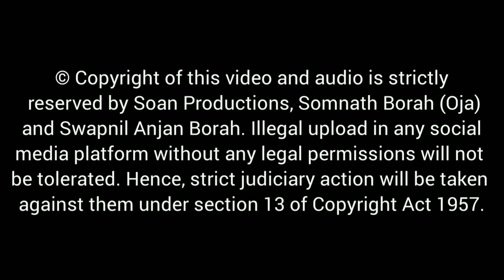ভকতৰ অগ্ৰগনি//Vokotoro Ogroni//Zubeen Garg//Somnath Borah//Horinaam//Bishnu Priya//Soan Productions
***Song Collected, Video Edited and BG Graphics designed by:- Swapnil Anjan Borah (Soan)

⍟ Song- Vokotoro Ogrogoni Vokto Biruson
⍟ Singer- Zubeen Garg
⍟ Album- Bishnu Priya
⍟ Producer/Director- Somnath Borah (Oja)
⍟ Lyrics/Tune- Late Ananda Borah, Late Jyoti Hazarika
⍟ Music Composer- Somnath Borah (Oja), Late Nalin Hazarika
⍟ Category- Music
⍟ Sub Category- Devotional Song
⍟ Language- Assamese
⍟ Music Label- Soan Productions
⍟ Chorus- Girindra Saikia, Basanta Nibir, Hemanta Bhuyan, Pankaj Saikia, Parikhit Kalita

Percussionists-
⍟ Khol/Nagara- Somnath Borah (Oja), Late Prasen Borah, Jiten Borah, Bipul Borah
⍟ Taal/Manjura- Nalin Borah
⍟ Flute- Parameswar Basumatary
⍟ Banjo- Late Dhanjit Sharma
⍟ Keyboard- Bhadrakanta Das
⍟ Filler Percussion- Late Raju Sharma
⍟ Song Dubbed at Studio Dwija Chitra.
⍟ Recorded, Mixed & Mastered by Jitu Sarma.
⍟ Cassettes/CD Album cover designed at Chitrankan.

গীত - ভকতৰ অগ্ৰগনি ভক্ত বিৰোচন
এলবাম- বিষ্ণু প্ৰিয়া (সোন প্ৰডাকচন)
প্ৰযোজক/পৰিচালক- সোমনাথ বড়া ওজা
কন্ঠ- জুবিন গাৰ্গ
কথা/সুৰ- স্বৰ্গীয় আনন্দ বৰা, স্বৰ্গীয় জ্যোতি হাজৰিকা
সংগীত- সোমনাথ বড়া ওজা, স্বৰ্গীয় নলিন হাজৰিকা
খোল,নেগেৰা-সোমনাথ বড়া ওজা,স্বৰ্গীয় প্ৰসেন বৰা
তাল/মঞ্জুৰা-নলিন বৰা
Keyboard- ভদ্রকান্ত দাস
Percussions- ৰাজু শৰ্মা
সংগীত বাণীবন্ধন - Studio Dwija Chitra
Mixing & Mastering- জিতু শৰ্মা

CAUTION:- © Copyright of this video and audio is strictly reserved by Soan Productions, Somnath Borah (Oja) and Swapnil Anjan Borah.